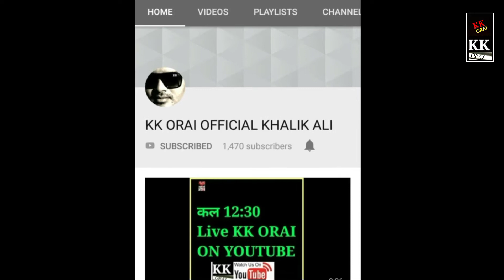समाजवादी पार्टी मिशन 2022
ISME KOI GALTI SAMAJH AYE TO MAAF🙏 KRE

OR COMMENTS KARKE BATAYE KESI LAGI VIDEO